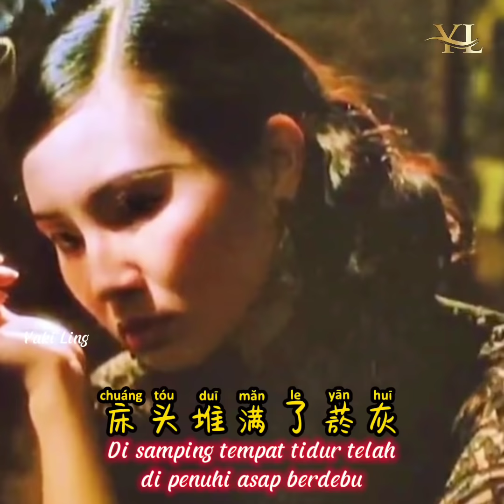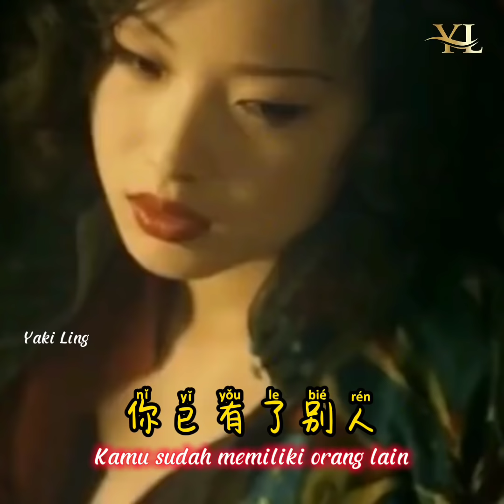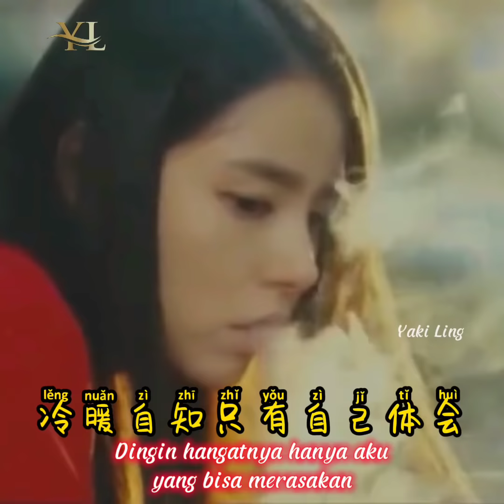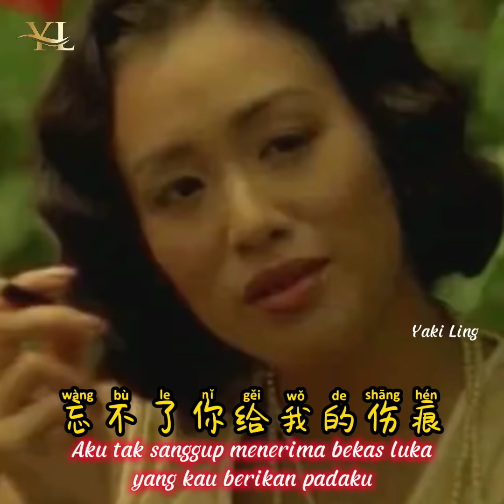痴情的人伤最深 - Chi Qing De Ren Shang Zui Shen